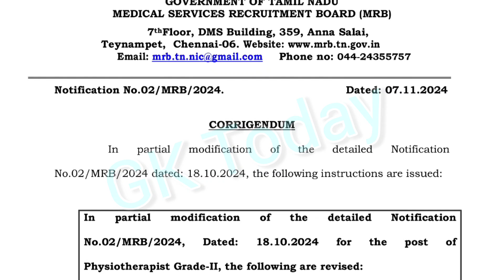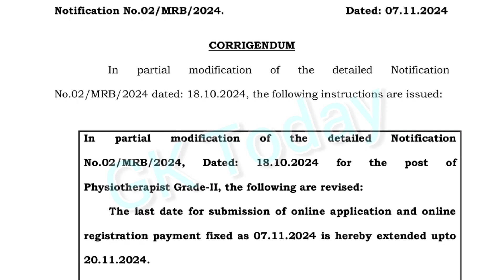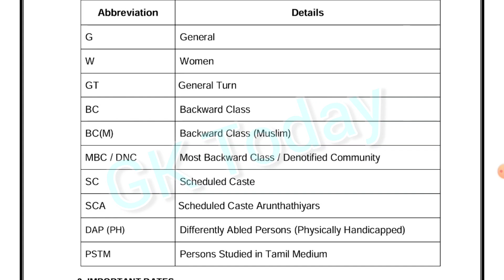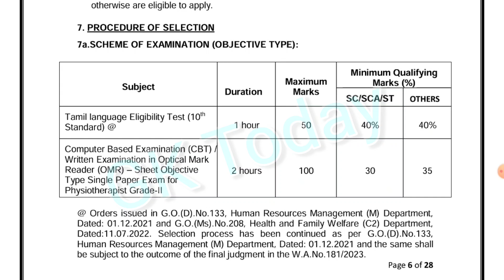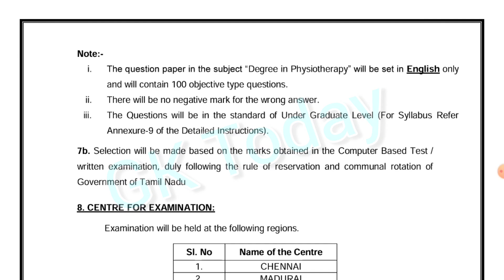TN MRB latest Update -Physiotherapy படித்தவர்களுக்கு அரசு வேலைவாய்ப்பு-Physiotherapist date Extended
TN MRB latest Job Notification - Physiotherapy படித்தவர்களுக்கு அரசு வேலை வாய்ப்பு - Physiotherapist

TN MRB Recruitment 2024 | tn mrb jobs in tamil | tn mrb physiotherapy exam 2024
TN- MRB EXAM PREPARATION FOR PHYSIOTHERAPIST
TN MRB Recruitment 2024 47 Physiotherapist Posts
MRB தேர்வில் தமிழ் Eligibility Test எவ்வாறு pass செய்வது? For all medical professionals
TN MRB invites Online applications for the recruitment of 47 Physiotherapist Grade – II Posts. This online facility will be available in the Official from 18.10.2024 to 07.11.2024. Before applying for the recruitment, candidates must carefully read the TN MRB Physiotherapist Grade – II 2024 notification and ensure their eligibility.

TN MRB Recruitment 2024 [Quick Summary]

Organization Name: Tamilnadu Medical Services Recruitment Board (MRB)
Notification No: 02/MRB/2024 Date: 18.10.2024
Job Category: Tamilnadu Govt Jobs
Employment Type: Regular Basis
Total No of Vacancies: 47 Physiotherapist Grade – II Posts
Place of Posting: Tamilnadu
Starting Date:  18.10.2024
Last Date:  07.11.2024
Apply Mode: Online
Latest TN MRB Vacancy Details:

1. Physiotherapist Gr – II – 47 Posts
Eligibility Criteria:

 Educational Qualification:

1. Physiotherapist Grade – II – A Degree in Physiotherapy

SCs, SC(A)s, STs, MBC&DCs, BCs, BCMs (including Ex-Servicemen belonging to these communities): 59 Years
Others: 32 Years
Differently Abled Person: 42 Years
Ex-Servicemen Belonging to “Others”: 50 Years
Salary Details:

1. Physiotherapist Grade – II – Level-15 – Rs.36,200-1,14,800
Selection Process:

1. Computer Based Examination (CBT)
2. Certificate Verification
Application Fee:

For SCA / SC / ST / DAP(PH) Candidates  – Rs.500/-
For Other Candidates  – Rs.1000/-
How to Apply:

Eligible and interested candidates are required to visit TN MRB and submit the application online. Online Registration shall commence at 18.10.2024 and will close at 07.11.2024.

mrb staff nurse recruitment latest news | mrb job | mrb vacancy | MRB PRESS RELEASE NEWS | TN MRB | MRB Job notification 2024, MRB nurses vacancy 2024, MRB exam for nurses 2024, MRB Latest news, MRB nurses salary, MRB Physiotherapiat job vacancy application, MRB Physiotherapiat Official job notification, MRB Physiotherapiat Application Demo tamil, Nursesprofile, Nursesprofile channnel, MRB, MRB job recruitment 2024 TN MRB Recruitment 2024 | Salary Rs 36200 | Government Jobs 2024 in Tamilnadu | Job Vacancy 2024 How to apply for an MRB- physiotherapy Grd 2 post online application MRB PHYSIOTHERAPY 2019 IMPORTANT QUESTIONS PART